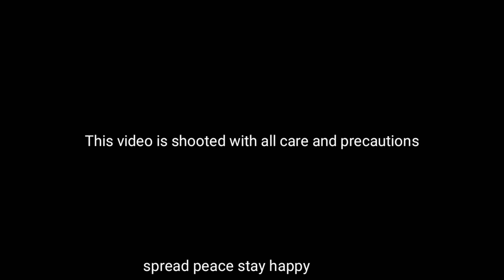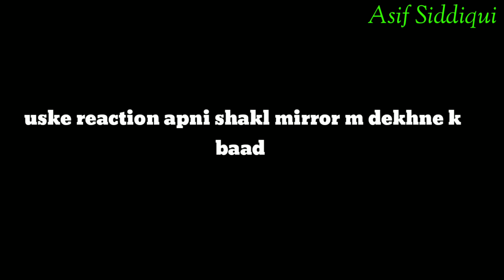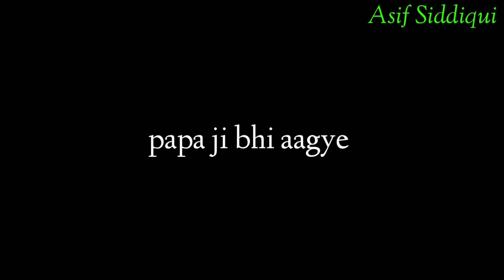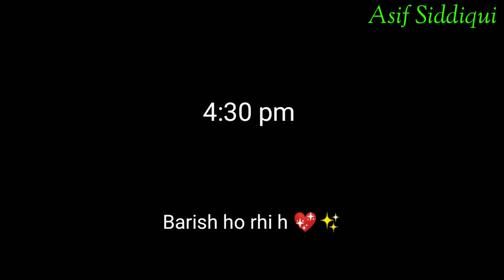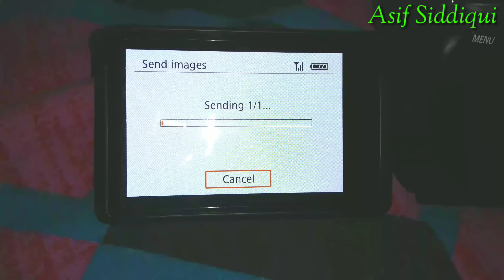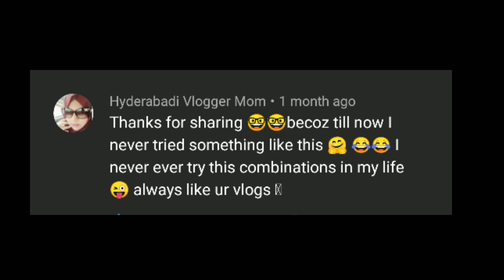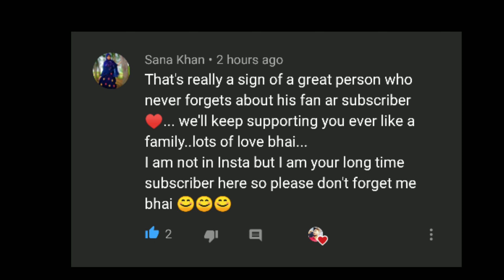Vlog//Meet my Father/Pranking on my brother😂😂.. Must watch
challenges with Faheem bhai :-

wierd golgappa challenge:-

All characters in this programme are fictitious and have not been made to imitate any individual(s), group of persons, living or dead. Resemblance to any characters, names, places, events, etc. depicted in this program are purely co-incidental